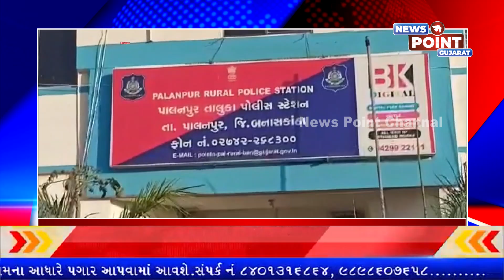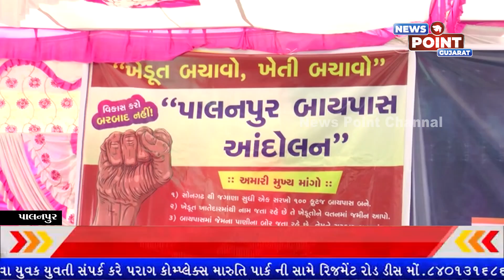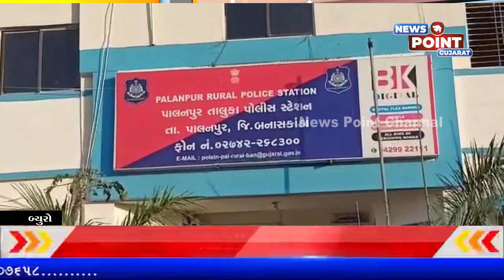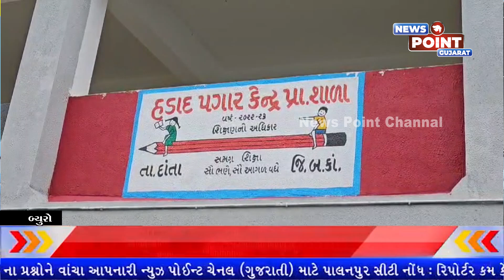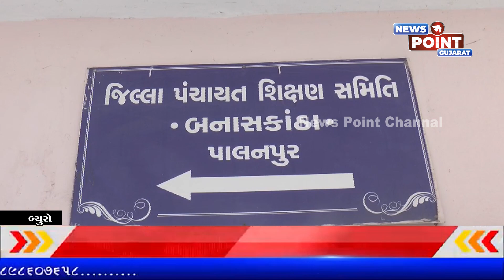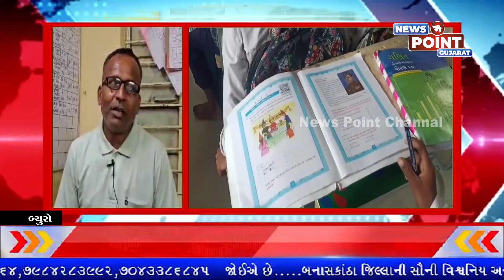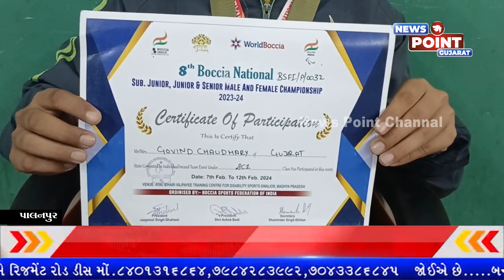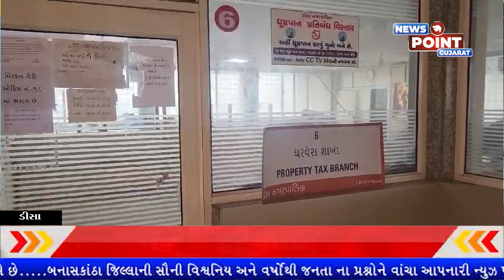NEWS POINT CHANNAL 14/08/2024